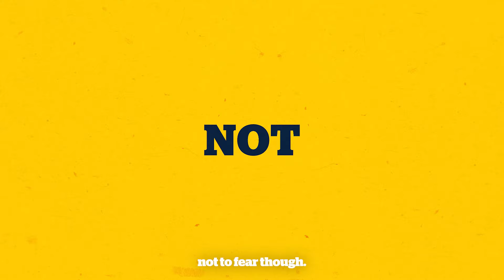Tennent's Lager | Get To Germany Entry Competition | Summer of Football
Need to GET TO GERMANY this summer? Say no more…

Three teams. Hunners of prizes. One shot at glory. 🏴󠁧󠁢󠁳󠁣󠁴 🇩🇪